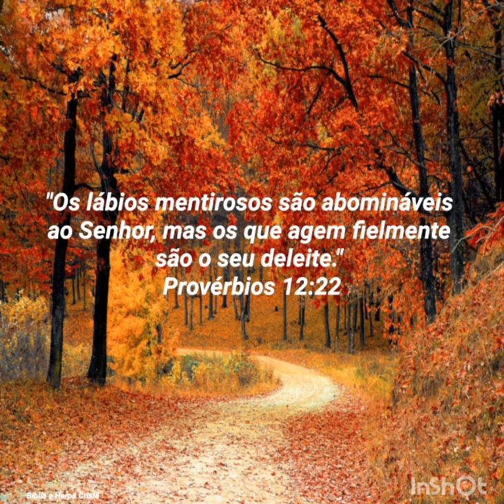Oração 🔥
Todas as manhãs estou em oração neste horário 5:30.